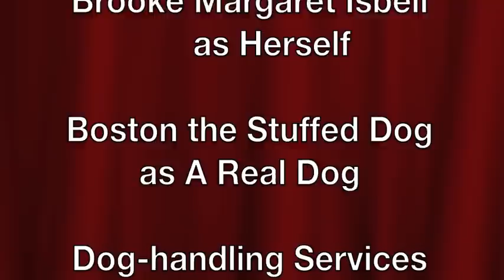French in Action Pour Les Chiens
Starring Brooke Isbell, Nick Isbell, and Boston the stuffed dog

By Katie Isbell

Mr. Big Productions
2012